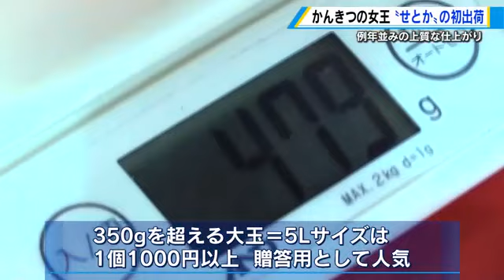かんきつの女王「せとか」初出荷 大玉で濃厚な甘みが特徴 広島・尾道市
尾道市では１８日大玉で濃厚な甘みが特徴の「せとか」が初出荷を迎えました。

せとかは「かんきつの女王」とも呼ばれていて、皮が薄く食べやすい上、濃厚な甘味が特徴です。
尾道市瀬戸田町では毎年１月上旬ころからハウス栽培の収穫が始まり、この時期初出荷を迎えます。
３５０グラムを超える大玉＝５Ｌサイズは、１個１０００円以上の値が付き贈答用として人気があります。
今年は夏場の猛暑で出来が心配されましたが、例年並みの上質な仕上がりだということです。

【ＪＡひろしま柑橘事業本部・片山武志課長代理】
「とろけるような食感、そして甘さも強いので非常においしいと思います。たくさんの人にせとかの味を知ってほしい」

ハウス栽培の「せとか」は今シーズン、およそ３５トンの出荷を見込んでいて県内や関東のデパートなどに並ぶということです。 テレビ新広島がオススメするニュース、スポーツ、地域情報の最新情報をお届けするチャンネルです。